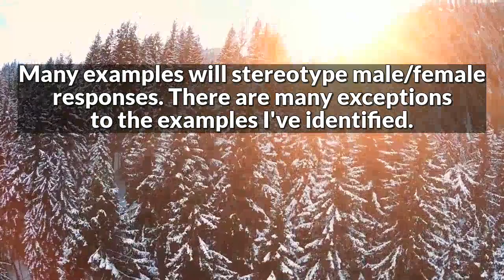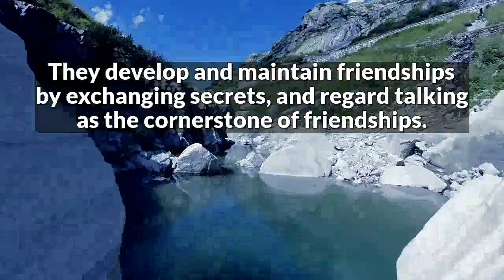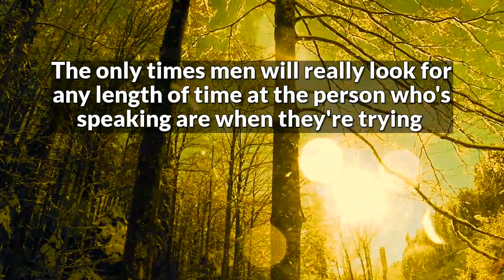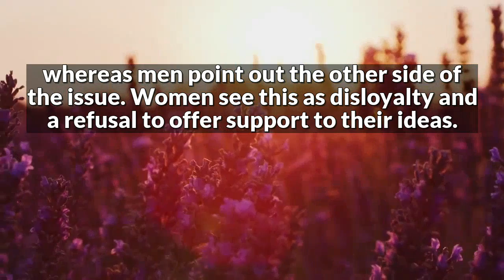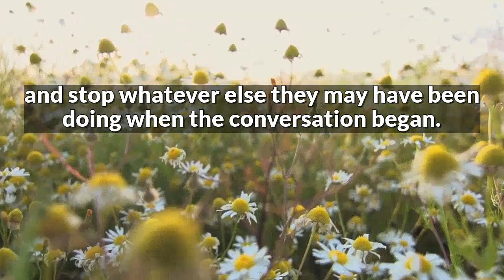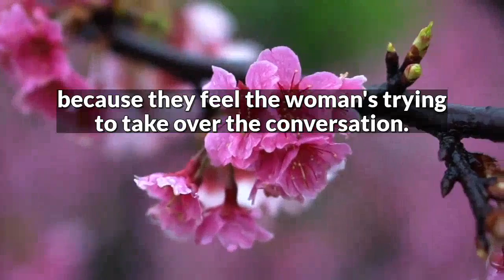👫💬 Communication Differences between Men and Women | Relationships 💮 Daily Lotus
The simple act of communicating with one another can lead to confused messages, or messages being missed entirely.